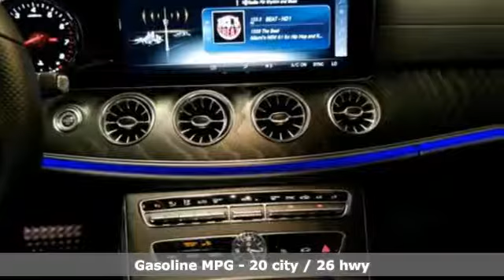New 2018 Mercedes-Benz E-Class Miami FL Coral Gables, FL JF049310 - SOLD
Year: 2018
Make: Mercedes-Benz
Model: E-Class
Trim: E 400
Engine: 6 Cyl. 3.0 L
Transmission: Automatic
Color: Diamond Silver Metallic
Stock #: JF049310
VIN: WDD1J6FB3JF049310

Address:
300 Almeria Avenue